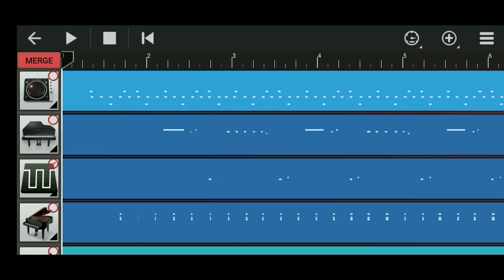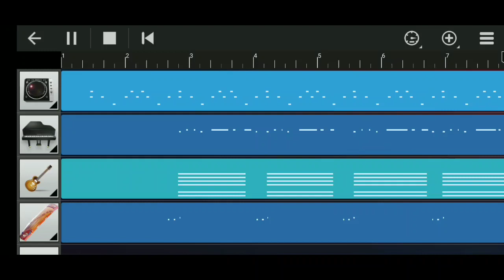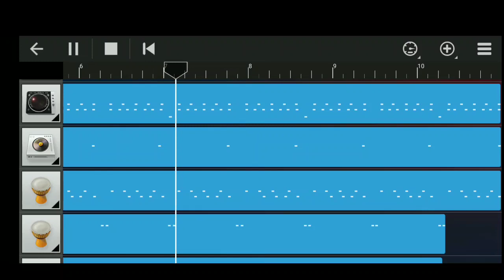Suspense BGM, Melody ||walkband application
Some piece of this video uploaded but unfortunately deleted by me. So I have included in this video. I hope u enjoy and learn.

Pdf contains 26pages with scales, chords, family chords, inversions.

Keyboard advanced lessons🎵

Keyboards under 50 Thousand:

Yamaha PSR 670

Roand XPS 10

Roland E- X30 Arranger

Casio CT-X9000IN

Yamaha I500

Yamaha I455

Keyboards under 20 Thousand:

Casio CT-X8000IN

Casio CTK3200

Yamaha PSRE463

Yamaha PSR-E-363

Yamaha I400

Casio CTX700

Keyboards under 10 thousand:

Yamaha PSR-E263

Yamaha PSRF51

Casio CT-S300 Casiotone 61-Key Touch Sensitive Portable Keyboard (Black)

Casio CT-S100 Casiotone 61-Key Portable
Keyboard (Black)

Casio CT-S200 Casiotone 61-Key Portable Keyboard (Red)